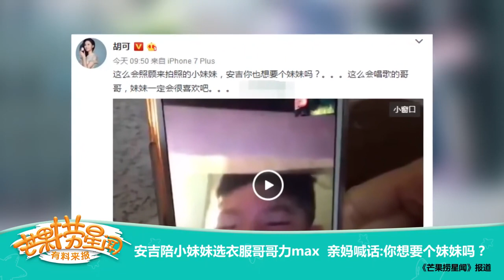《芒果捞星闻》 Mango Star News:安吉陪小妹妹选衣服哥哥力max【芒果TV官方版】